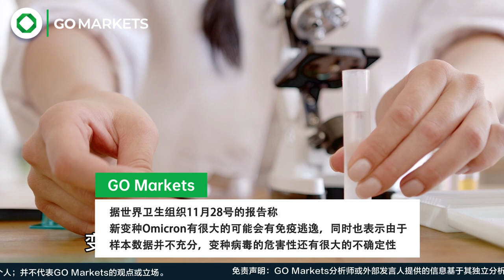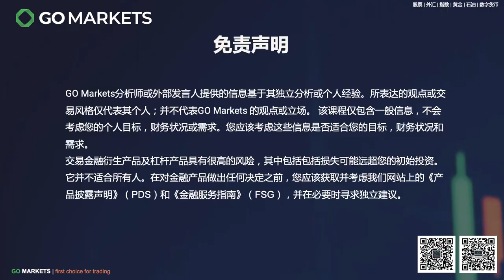黑五剁手了嘛？大牌打折，大盘折上折。塞翁失马焉知非福